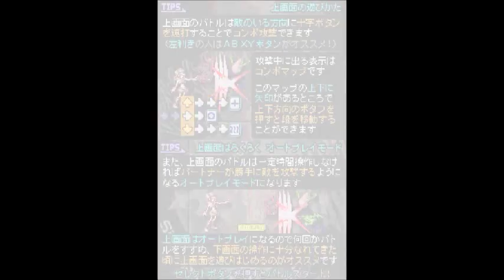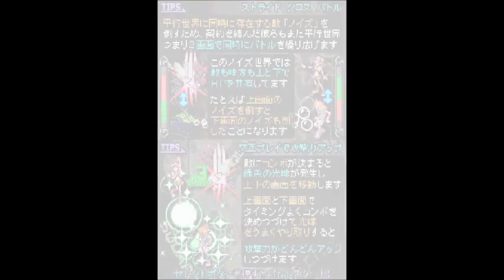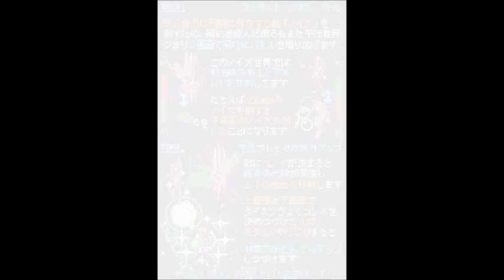【02】７日間生き残れ!! すばらしきこのせかい 実況プレイ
まだまだ続くよ、チュートリアル!!
セリフ間違えたり、声間違えたりしてるのはスルーの方向でｗｗ